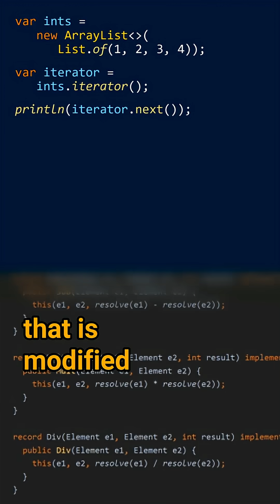What is a fail-safe iterator? - Cracking the Java Coding Interview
Cracking the Java Coding Interview - Question 273: What is a fail-safe iterator?